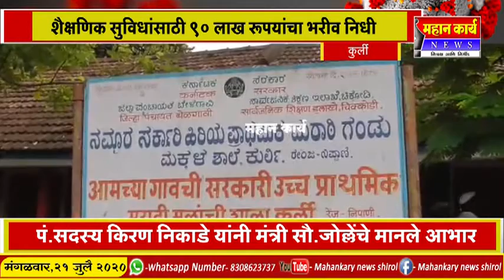कुर्लीच्या शैक्षणिक सुविधांसाठी मंत्री सौ. जोल्लेनी भरीव निधी दिला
कुर्लीच्या शैक्षणिक सुविधांसाठी मंत्री सौ. जोल्लेनी भरीव निधी दिला : तालुका पंचायत सदस्य किरण निकाडे